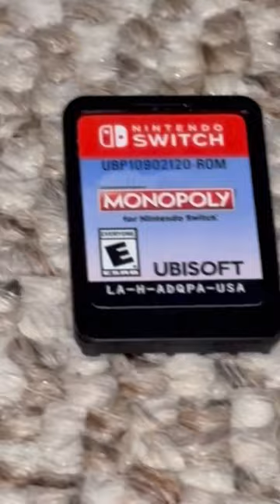First vs newest Nintendo home console